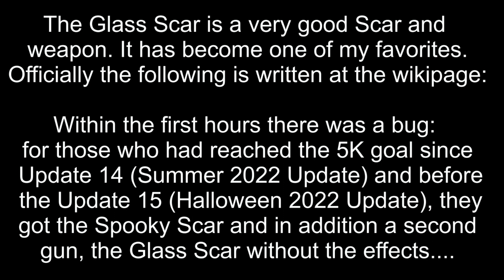BIG Paintball Challenge No. 41k - Glass Scar - Suijin map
Welcome to my BIG Paintball Challenge No. 41k - Glass Scar

Just using letters now, cause now there are coming the summer crate weapons, Limited weapons, VIP and the event gift weapons, which not all of you have or can't get anymore.

Again, one of my favorite weapons. The Glass Scar. It's one of the rare guns.
It turns your opponent into glass and then it crashes into 1000 pieces.